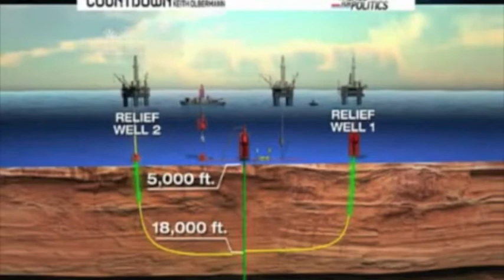Gulf Oil Redux